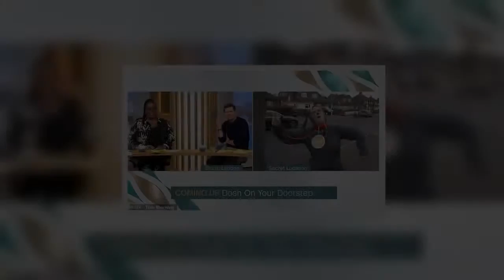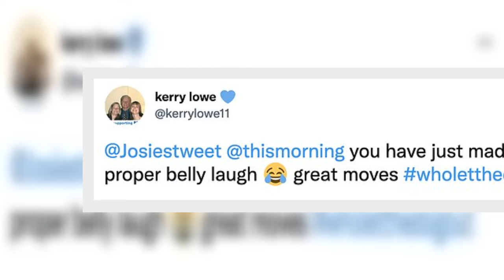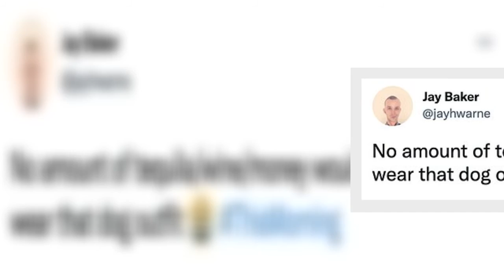Josie Gibson dresses up as a DOG with a collar and leash live on This Morning and dances about to Wh